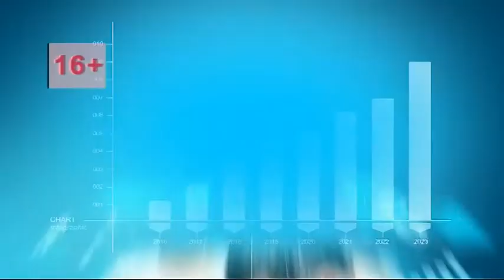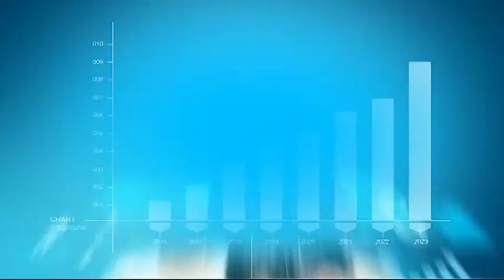Программа "В тему" от 1.11.17: Елена Исаева